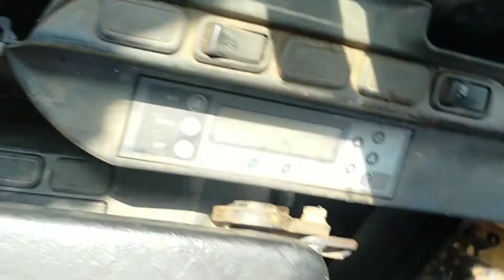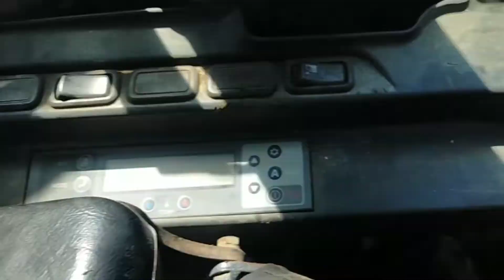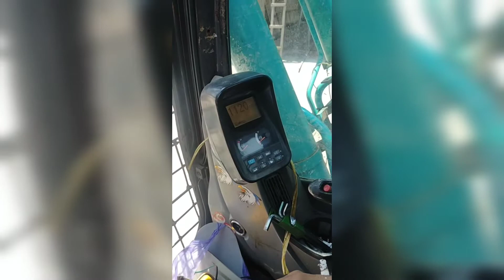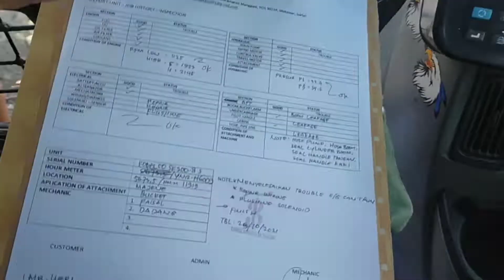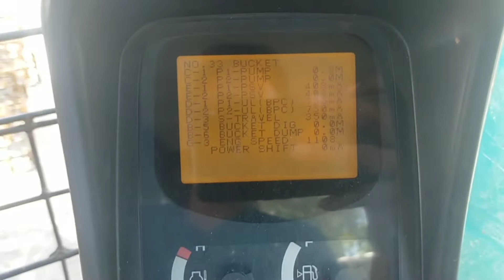TAHAPAN ! cara troubleshooting excavator || Kunci kontak tidak bisa ON || Engine can't Running